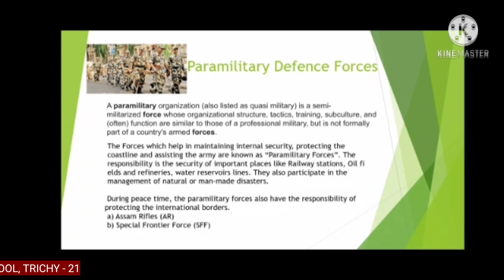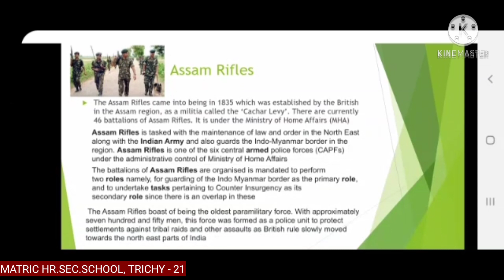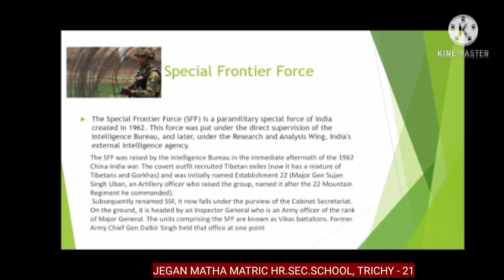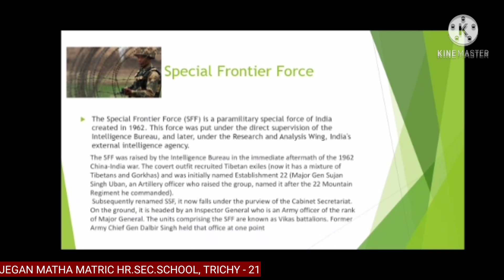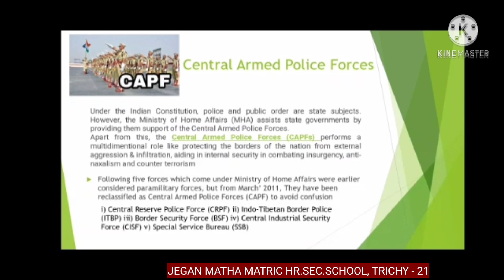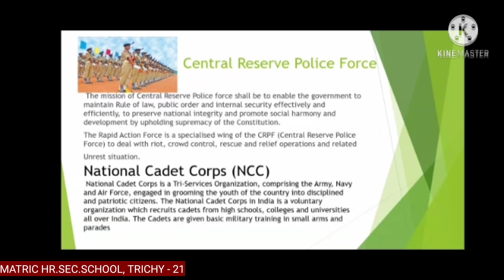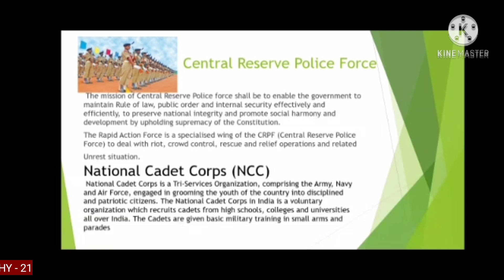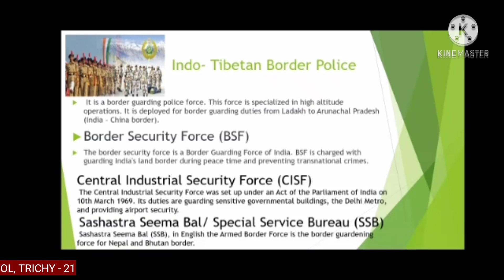STD VIII SOCIAL SCIENCE - PARAMILITARY FORCES